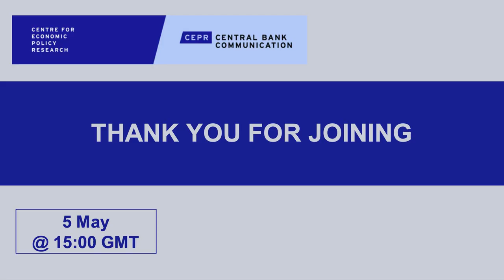Central Bank Communications Seminar Series with Sharon Kozicki and Jill Vardy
With the growing importance of central bank communication, both with markets and with a wider audience, there remain important questions regarding the channels through which communication has effects, and the best ways to communicate with different audiences, via different media, and about different topics. Research in this area is characterised by complementary theoretical, empirical and experimental approaches to these questions. This RPN seminar series aims to showcase leading research from academic and policy researchers, and to bring together this diverse range of research from across fields and using different methodological approaches. Most importantly, the series aims to serve as part of an on-going dialogue between interested researchers as well as practitioners in central banks.

Organizer:
Michael McMahon (Oxford University and CEPR)

Schedule:
Seminars will take place every month on a Thursday at 3pm UK time (4 pm CET and 10AM EST) and last for 75 minutes.

Format:
Each seminar will consist of a 60 minute presentation, followed by 15 minutes of open discussion. During the presentation, the audience will be automatically muted and may submit questions using the Q&A facility. The moderator will collect clarifying questions and a few questions of general interest and relay them to the speaker at intervals, ensuring the flow of the seminar. The last 15 minutes of the event will be reserved for an open discussion, where participants may raise their hand to ask questions live, directly to the speaker.

Abuse of the seminar will not be tolerated.